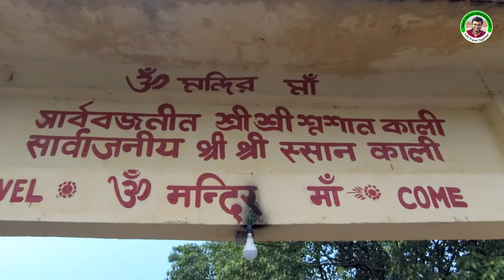উত্তরপূর্ব ভারত (EP 2 of 11) - জলদাপাড়া অভয়ারন্য সাইডসিন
আমার উত্তরপূর্ব ভারত ভ্রমণের সর্বমোট ১১টি এপিসোড রয়েছে। জলদাপাড়া অভয়ারন্য সাইডসিন এই এপিসোডটি হলো এর দ্বিতীয় এপিসোড। পরবর্তী পর্বগুলি শিগ্রই আসবে।

জলদাপাড়া জাতীয় উদ্যান যা আগে জলদাপাড়া বন্যপ্রাণী অভয়ারণ্য নামে পরিচিত ছিলো। এটি পশ্চিমবঙ্গের আলিপুরদুয়ার জেলায় পূর্ব হিমালয়ের পাদদেশে অবস্থিত একটি জাতীয় উদ্যান। সমুদ্রপৃষ্ঠ থেকে ৬১ মিটার উচ্চতায় তোর্সা নদীর তীরে অবস্থিত এই অভয়ারণ্যের সামগ্রিক আয়তন ১৪১ বর্গ কিলোমিটার। জলদাপাড়া মূলত নদীকেন্দ্রিক বনাঞ্চলময় তৃণভূমি। জৈব ও উদ্ভিজ্জ প্রকৃতির বৈচিত্রময় সমাবেশ দেখা যায় এই অভয়ারণ্যে। এগুলির মধ্যে অবলুপ্তপ্রায় একশৃঙ্গ গণ্ডার বিশেষভাবে উল্লেখ্য। এইসব প্রাণী ও উদ্ভিদ সংরক্ষণের উদ্দেশ্যে ১৯৪১ সালে জলদাপাড়া একটি অভয়ারণ্য ঘোষিত হয়। ১০ মে, ২০১২ তারিখে জলদাপাড়া বন্যপ্রাণী অভয়ারণ্যকে "জাতীয় উদ্যান" ঘোষণা করা হয়।

তারিখ - ৫ই এবং ৬ই জুন ২০২২
স্থান - জলদাপাড়া, মাদারিহাট, আলিপুরদুয়ার, পশ্চিমবঙ্গ